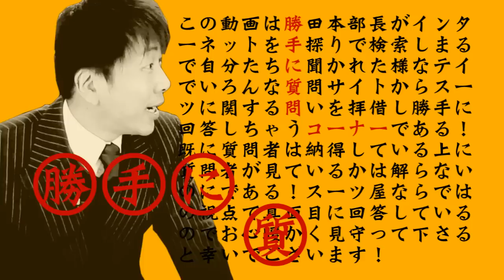勝手に質問コーナー④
先週に引き続き、勝手に質問コーナー！第四弾！
今回も体型に関するお悩みを取り上げてみました。

オンラインショップでオーダーができます。

動画はオフィシャルブログからもご覧いただけます！
▽M2PLANT　オフィシャルブログ